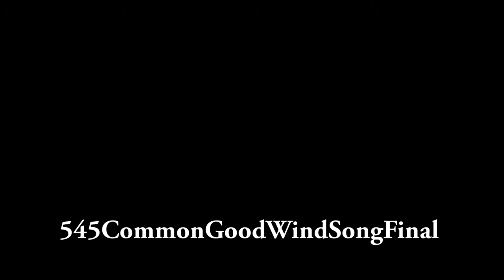Unity Rally WindSongStudy_545FINALstudyWindStudyFINAL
AlliancefortheCommonGoodStudy_Wind_Song
Singers_ Shayna Cohen and Alex Wilder
audio,video Woodruff, video,editSpiess